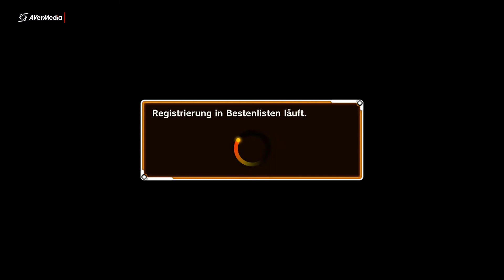Dragonball Xenoverse Part 25 Die Suche Nach Denn Dragonballs